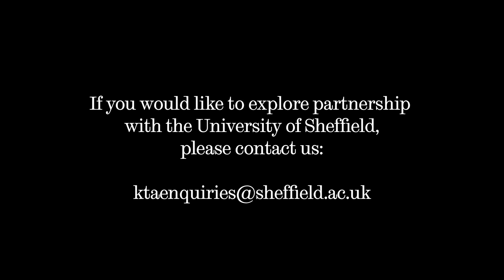Micro Bubbles & AECOM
Professor Will Zimmerman discusses his novel invention: the micro bubble generator and its applications for use in industry. Professor Zimmerman has been working with AECOM on new applications for the technology in wastewater treatment. This film demonstrates the advantages of working in partnership and the benefits for both parties